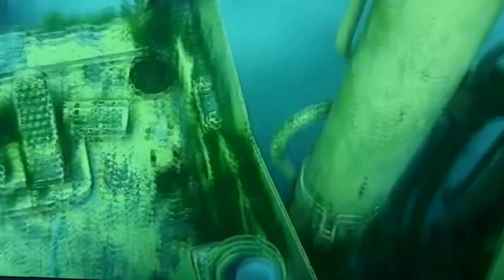Máy múc làm việc dưới biển Máy xúc dưới đáy biển